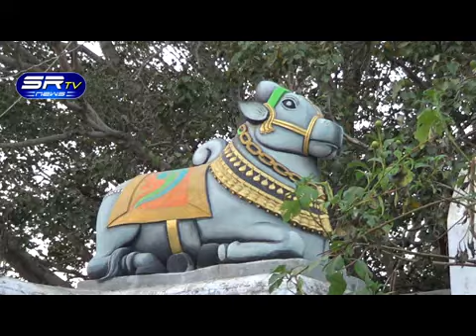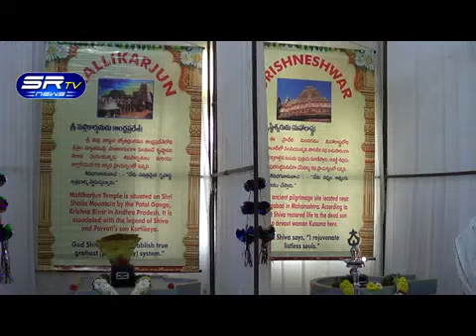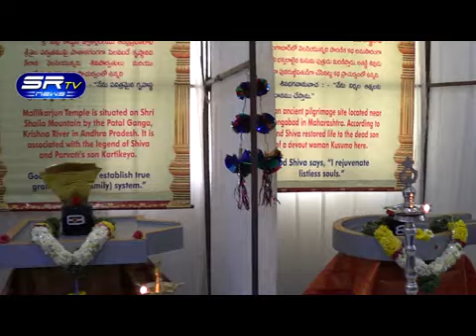23.02.2017_SR TV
SR TV NEWS